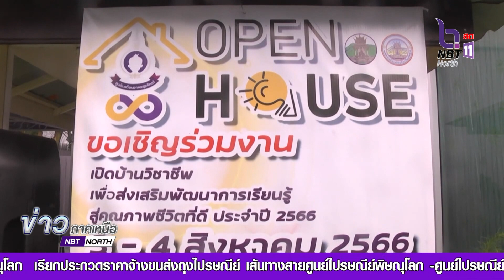ศูนย์วงเดือน อาคมสุรทัณฑ์ จัดโครงการ Open House เปิดบ้านวิชาชีพ เพื่อส่งเสริมพัฒนาการเรียนรู้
ศูนย์วงเดือน อาคมสุรทัณฑ์ จัดโครงการ Open House เปิดบ้านวิชาชีพ เพื่อส่งเสริมพัฒนาการเรียนรู้ สู่คุณภาพชีวิตที่ดี ประจำปีงบประมาณ พ.ศ. 2566